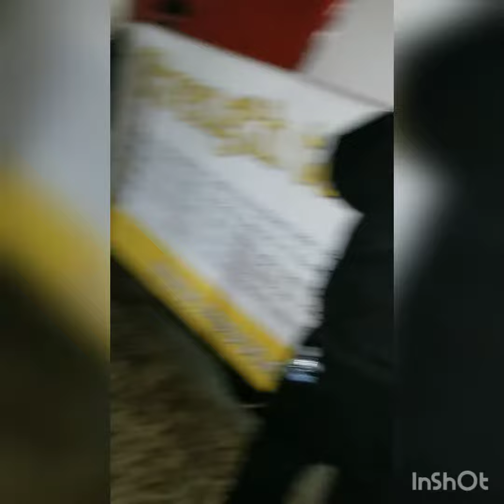Building A Float For The MLK Jr Parade ( Dallas Texas )